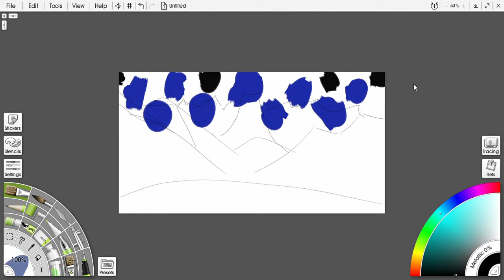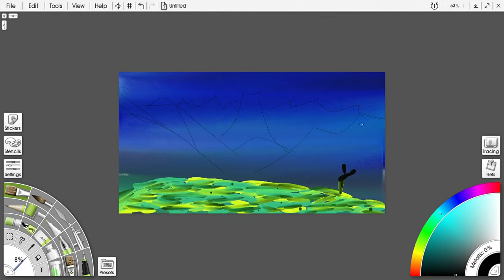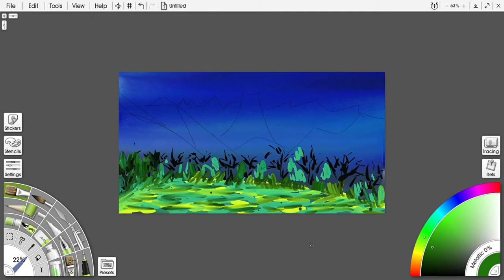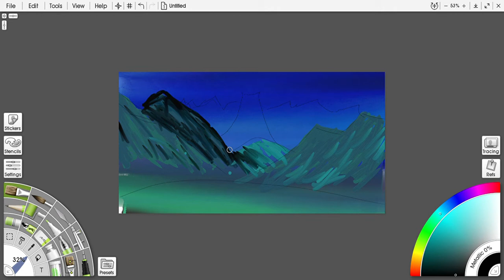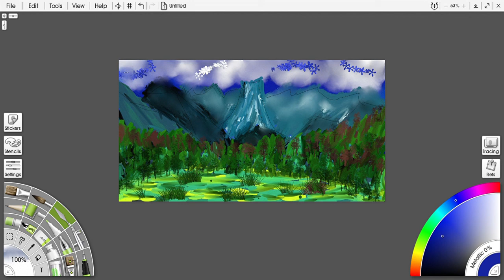process: the volcano nest the mountains. notabook3, picture2. Antoine